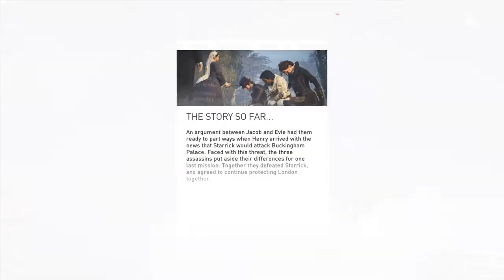Assassin's Creed® Syndicate world war 1